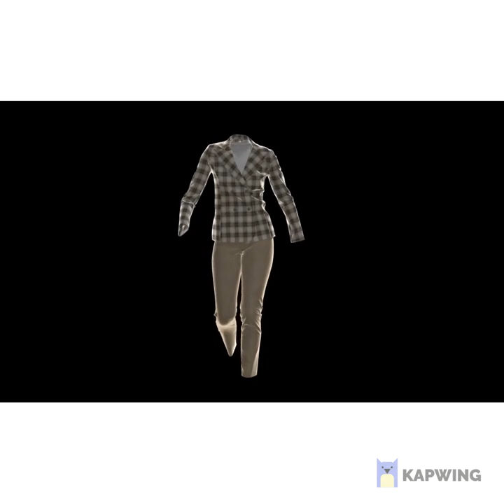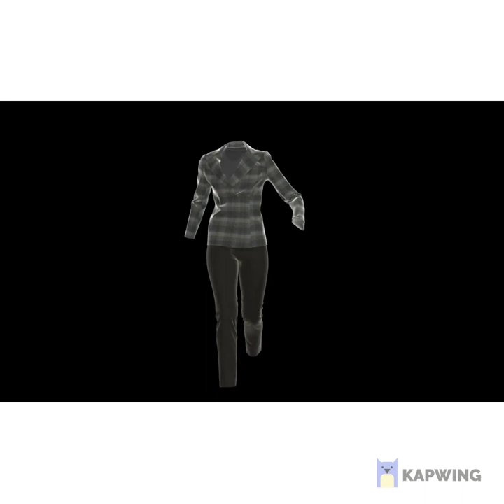Clo3d womenswear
Pattern create clo3d, rendering clo3d.